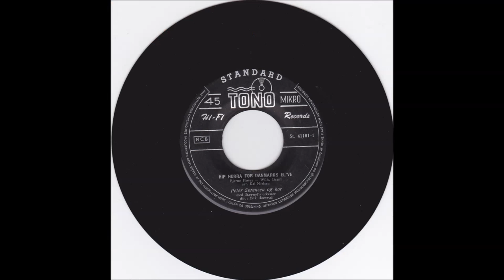Peter Sørensen - Hip Hurra For Danmarks El've